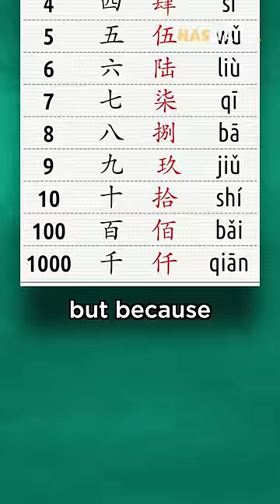Why Australians Don't Need Google Maps #269